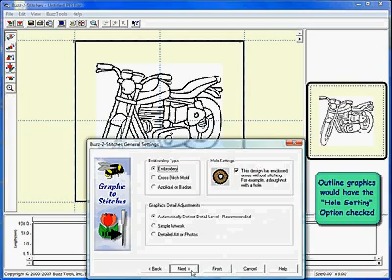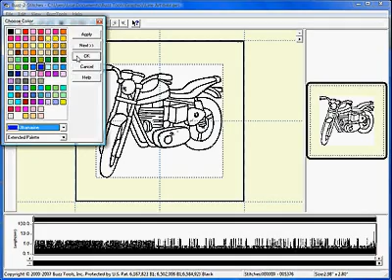Buzz-2-Stitches Software - Creating Outline Style Embroidery Designs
Use Buzz-2-Stitches and Outline style artwork to quickly create beautiful embroider designs. This video will show you how to select the correct graphic and settings for the best results! You will be stitching in no time.
NOTE: If you are running Buzz-2-Stitches 4, your screen won't exactly match the video. You can still use this tutorial because the procedure is exactly the same as shown.
For more information about Buzz-2-Stitches features, or for purchasing information please